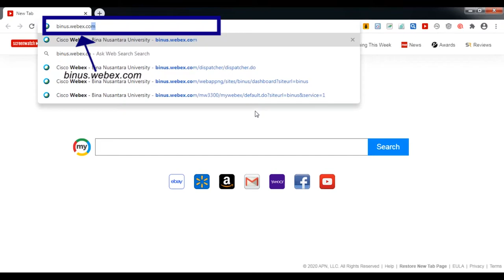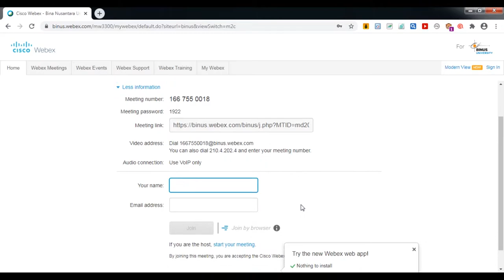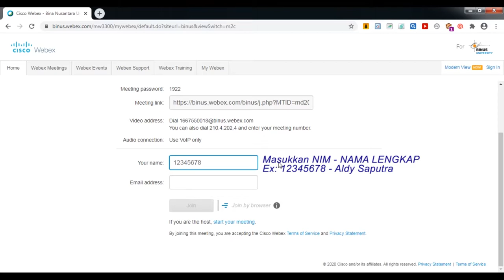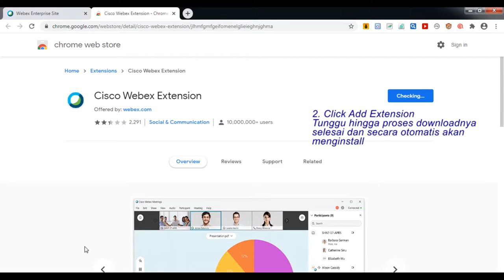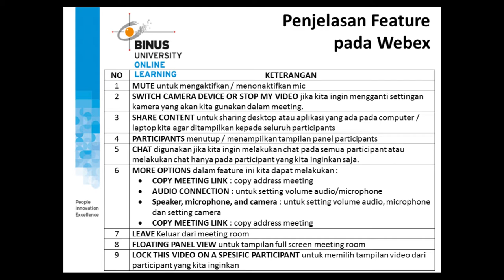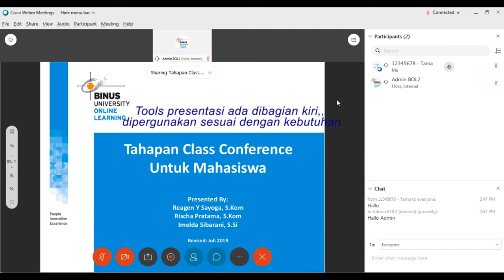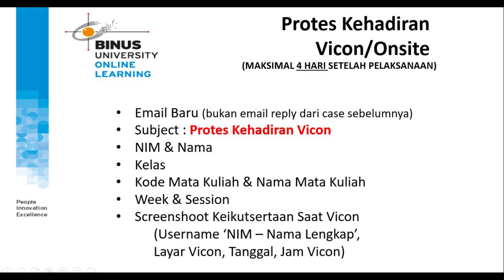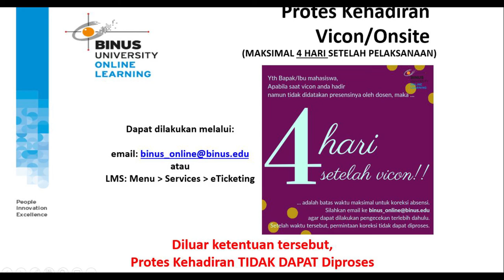Tahapan Vicon Webex